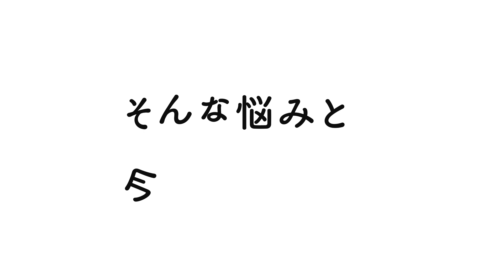かくうのアプリ「アカシック」 - Infographics Sample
実在しないアプリの紹介動画です。